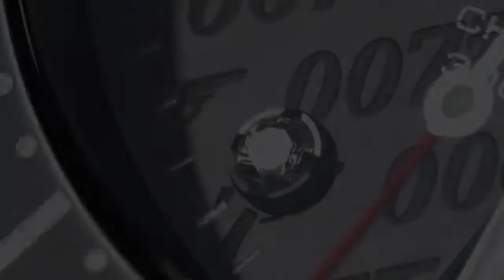OMEGA Seamaster 50 James bond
Omega Celebrates 007s 50th Anniversary